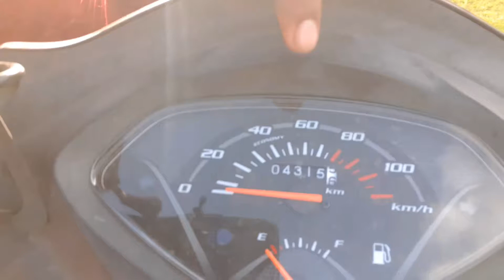Should You Change Your Engine Oil Exceeding The Kilometer Limit? || ROYALWHEELS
Guys are you going to change your engine oil and confused which to buy and if have already ordered your engine oil but it is getting delayed and you are getting that your engine will face some problems then this is the video for you.

Watch this video till the end to know what happened.

Want to support to my channel to bring more awesome content like this then just subscribe and contribute a little amount so that i can bring more awesome content like this for you guys

You can contribute via paytm and phonepe

paytm and phonepe number: 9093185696
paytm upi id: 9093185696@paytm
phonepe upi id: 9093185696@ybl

My gears for shooting:

1.) My laptop
2.) My phone
3.) My mic

JAI HIND❤🇮🇳